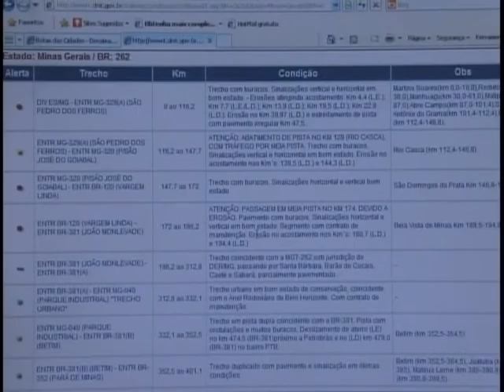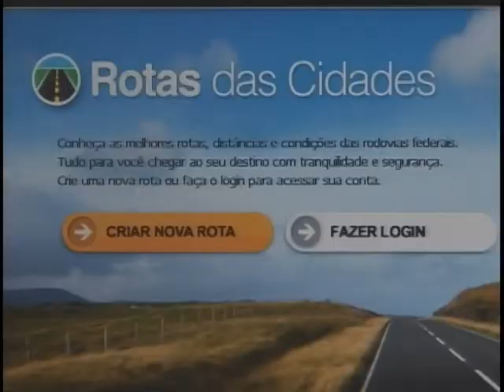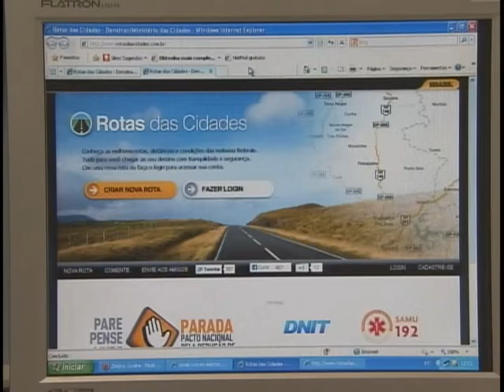DNIT cria página na internet com informações úteis sobre roteiros de viagens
NBR Notícias - 20.01.12: Viajar de carro, por longas distâncias, pode virar um problema. É comum o motorista não achar posto de combustível, ficar com o tanque vazio e até se perder na estrada. Para facilitar a vida de quem circula nas rodovias do país, o Departamento Nacional de Infraestrutura de Transportes (DNIT), criou dois sites com informações úteis para o planejamento das viagens.